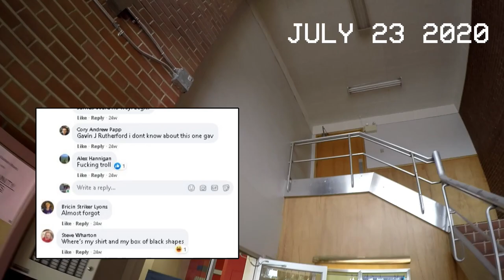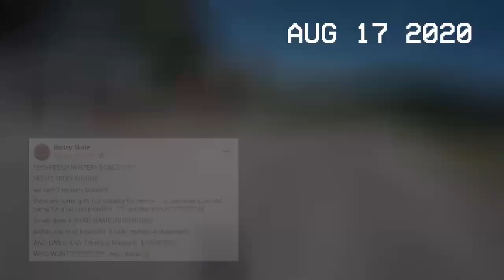SULLIVAN CHALLENGE 2020 - BLACK ARMCHAIR SULLY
ITS OFFICIAL! We gave $1000 cash to one lucky racer who had participated in any year of the SULLY! THEY HAD TO HAVE PHOTO PROOF!
ARMCHAIR BLACK SULLY!
Entry was free to anyone who had EVER competed in the Sullivan challenge!
To enter you had to provide PHOTO PROOF of yourself competing in ANY Sullivan Challenge Race from 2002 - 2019.  ONLY PHOTO PROOF WAS ACCEPTED.
The racers/contestants Included which years they participated and their home mailing addresses in the email.  Entry's had to be emailed by NOON SHARP JULY 19'TH!!!
Winners where picked on SULLY SUNDAY July 19'th and PRIZES / SHIRTS where mailed out after Monday July 20'th.
SHNITZEL has lost! T-shirt acquired!